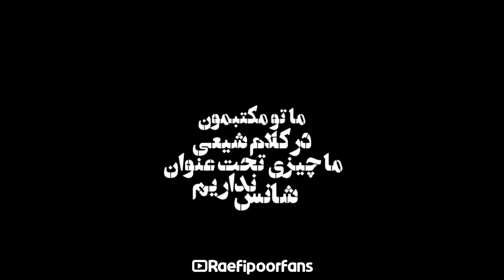صحبت‌های جالب رائفی پور درباره شهید محسن حججی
* کانال دوست داران استاد علی اکبر رائفی پور در یوتیوب

* سخنرانی های استاد رائفی پور